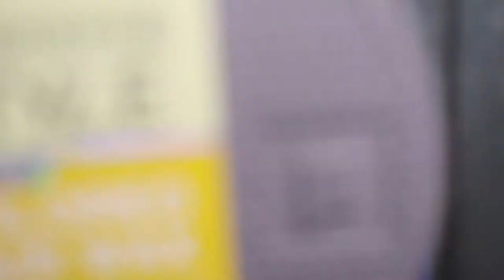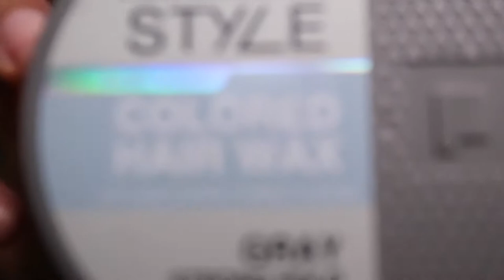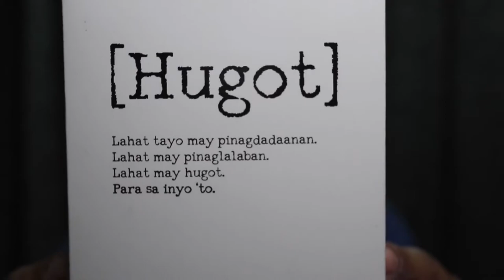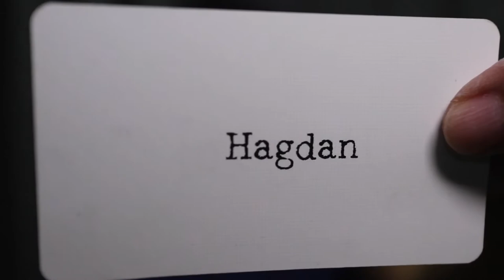Penshoppe Color Style Hair Wax REVIEW + Hugot Session ngayong Pebrero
Penshoppe Color Style Hair Wax:

Crimson
Blonde
Gray

All are sold for PHP 149 at your local Penshoppe stores.

Hugot (Gawa ni Thomas Regala)

- bought at Play2Learn in Ayala Center Cebu for PHP 500

Anong hugot mo sa iyong pitaka? Anong konek sa hagdan? Hahaha